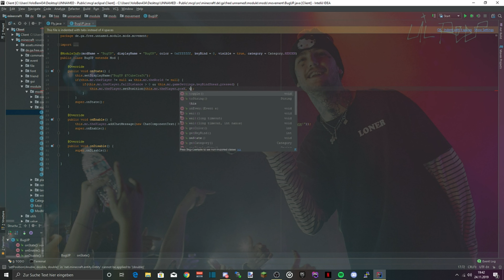CubeCraft BugUP | speed code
Music: - title: Lil Peep - Keep My Coo (Official Video)